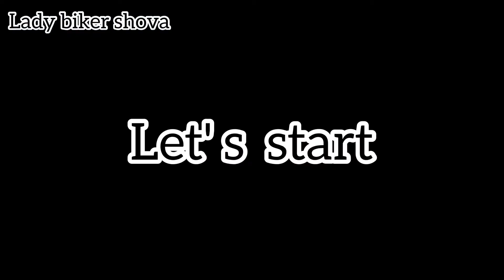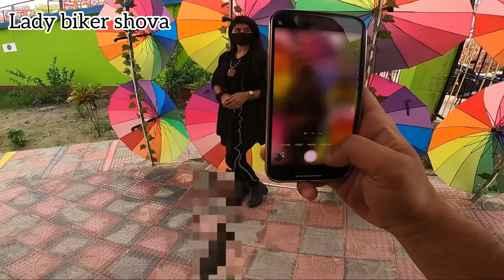যেভাবে কিছু নাহ খেয়ে বিভিন্ন রেস্টুরেন্ট এ ফ্রীতে ছবি তুলবেন।@Ladybikershova77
যেভাবে কিছু নাহ খেয়ে বিভিন্ন রেস্টুরেন্ট এ ফ্রীতে ছবি তুলবেন।